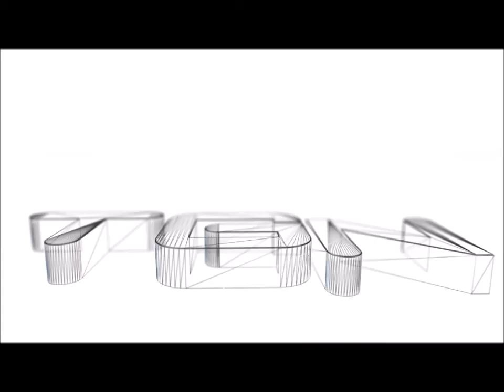Let's Play The Legend of Heroes Trails in the Sky [HD] Part 44